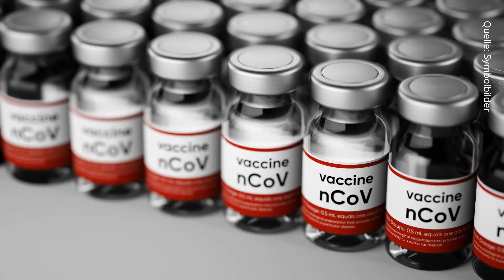Coronavirus: Ministerpräsident Söder bestägt Kurs der Bundesregierung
Auf einer Pressekonferenz der bayerischen Staatsregierung hat Ministerpräsident Söder den Kurs der Bundesregierung bestätigt und keine vorzeitigen Lockerungen in Aussicht gestellt.